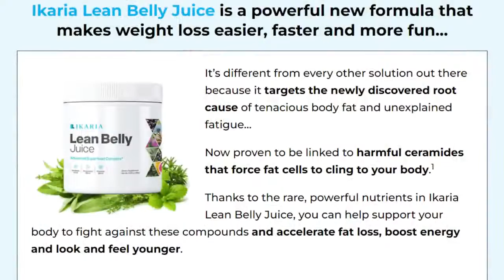IKARIA LEAN BELLY JUICE REVIEW 🔴ALERT IKARIA LEAN BELLY JUICE 🔴 Ikaria Juice Reviews Ikaria Juice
Searching for Ikaria Lean Belly Juice Reviews on Google or Youtube ? Ikaria Lean Belly Juice Review? Ikaria Lean Belly Juice Weight Loss Reviews? or Does Ikaria Lean Belly Juice Work?. So, if you want to get real information about Ikaria Juice, I suggest you stay with me until the end of the video as I will tell you about the ingredients in the formula, what the benefits of this supplement are and what the side effects and I will bring you more updated information from 2023.
My name is Aline and I recorded this video to help people who, like me, struggle with obesity and have difficulty losing weight. They wish to have a more beautiful and healthy body, as well as a better quality of life

✅What is Ikaria Juice?
Ikaria Lean Belly Juice is a new 100% natural dietary supplement that comes in powder form and is designed to aid in weight loss and reduction of belly fat. The purpose of this Ikaria Lean Belly Juice review is to introduce readers to this advanced complex superfood drink.
Containing scientifically-proven ingredients to help prevent fat accumulation in the body, Ikaria Juice can help you burn stubborn belly fat. Additionally, the supplement offers other benefits that I have covered in this review.
It's important to note that there are fake versions of Ikaria weight loss supplements being sold online. To ensure that you purchase the genuine product, you should only buy from the official website. Ikaria Lean Belly Juice is not available in any market or drugstore. Don't waste your time and health with counterfeit products. Remember that. In the following sections, I will discuss the ingredients included in the supplement.

✅Ingredients in Ikaria Lean Belly Juice:
This supplement contains specific components that have been shown to effectively reduce uric acid levels. Lowering uric acid levels can result in weight loss. Scientific research has demonstrated that individuals who lower their uric acid levels through dietary changes or medication are more likely to lose weight and lower their risk of developing conditions such as diabetes or heart disease.

✅How to Take Ikaria Juice:
Ikaria Lean Belly Juice has an innovative formula that comes in powder form, making it easy for anyone to use. Simply mix the powder with water or any other beverage of your choice. Once the supplement is consumed, it triggers natural fat burning and promotes healthy weight loss, regardless of a person's current weight.

✅What are the Benefits of Ikaria Juice?
Ikaria Lean Belly Juice provides numerous benefits, such as improving energy levels, reducing appetite, and speeding up metabolism. Additionally, this supplement contains 100% natural ingredients, has a low price point, and employs high-tech methods. It also supports digestive system health and offers several other advantages.

00:00 IKARIA LEAN BELLY JUICE
00:17 IKARIA LEAN BELLY JUICE REVIEW
00:55 Ikaria Lean Belly Juice official website
01:13 Ikaria Juice original
01:45 Ikaria Lean Belly Juice formula
02:21 How to use Ikaria Belly Juice
02:59 Ikaria Belly Juice for weight loss
03:35 Does Ikaria Lean Belly Juice work?
03:42 Does ikaria lean belly juice really work?
03:50 Ikaria Lean Belly Juice FDA